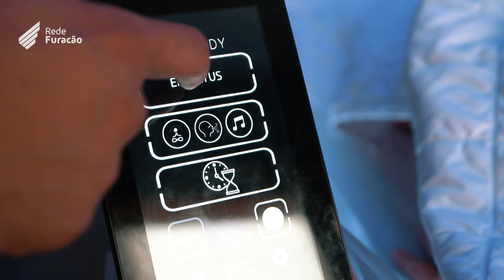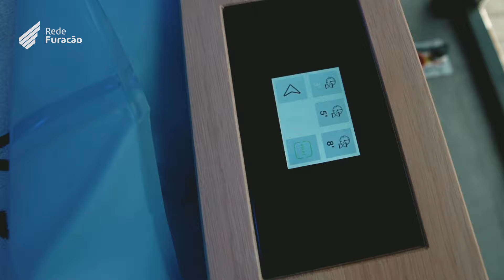Athletico adquire equipamento inovador para otimizar a recuperação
Mais uma vez, o Athletico é pioneiro na área de performance e saúde.

Em uma parceria com a Starpool, o Rubro-Negro adquiriu camas de flutuação ZeroBody para aprimorar e otimizar as estratégias de recuperação física. O Furacão é o primeiro clube de futebol da América Latina a possuir o equipamento como recovery space.